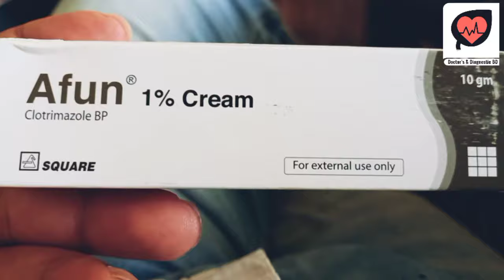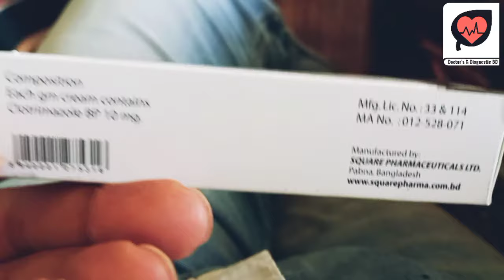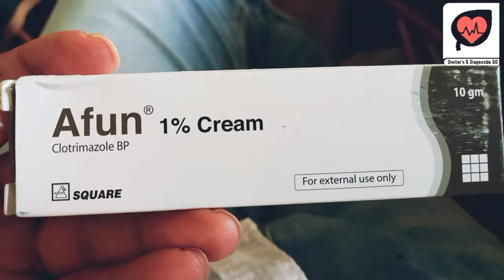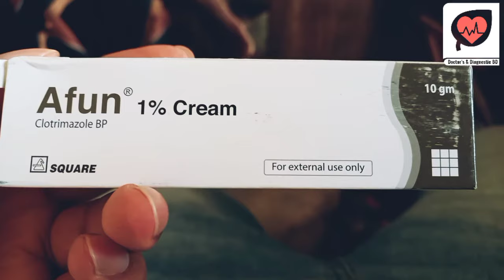Afun 1% cream | যৌনাঙ্গে চুলকানির কার্যকরী ক্রিম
বেশিরভাগ নারীরা তাদের জীবনকালে ভেজাইনাল yeast ইনফেকশনের স্বীকার হয়। বিষয়টি কিন্তু খুব বেশি গুরুতর না কিন্তু প্রচরন্ড বিরক্তিকর।
সাধারণত ব্যকটেরিয়া থেকে এই ইনফেকশনের সূত্রপাত হয়।যার ফলে মাসিকের রাস্তায় প্রচন্ড রকমের চুলকানি হয়, পাশাপাশি জ্বালাপোড়া বা  সাদা স্রাব ও যেতে পারে।

আর এই মাসিকের রাস্তায় চুলকানি বা যৌনাঙ্গে চুলকানি সবথেকে কার্যকরী ক্রিম টির নাম হচ্ছে এফান ১% ক্রিম (Afun 1% cream )।

এই ক্রিমটি বাজারে নিয়ে এসেছে স্কয়ার ফার্মাসিটিক্যাল লিমিটেড। আপনি স্ক্রিনে যে এফান ক্রিমটি দেখতে পাচ্ছেন এটি ১০ গ্রামের একটি টিউব যাতে রয়েছে ক্লোট্রিমাজল এর মতোন শক্তিশালী এন্টি ফাংগাল এজেন্ট।

তো চলুন জানা যাক এফান ১% ক্রিমটি কিভাবে ভাবে ব্যবহার করবেন,
প্রথমে আক্রান্ত স্থান ক্ষারমুক্ত সাবান এবং পানি দিয়ে ভালোভাবে ধুয়ে নিন এবং শুকিয়ে নিন। তারপর এই afun ক্রিমটির পাতলা প্রলেপ ক্ষতস্থানে প্রতিদিন দুই থেকে তিনবার লাগান এবং আলতোভাবে ঘষে নিন। অথবা একজন ডাক্তারের পরামর্শ অনুসারে ব্যবহার করুন। চুলকানি দূর হয়ে যাওয়ার পরেও প্রতিদিন 1 থেকে 2 বার করে এক মাস পর্যন্ত ক্রিমটি ব্যবহার করা চালিয়ে যান।

সবচেয়ে ভালো ফল লাভের জন্য ভিতরে লিখা নির্দেশনা মেনে চলুন এবং নির্দিষ্ট সময় পর্যন্ত চিকিৎসা অব্যাহত রাখুন।আর রোগের বিস্তৃতি এবং অবস্থানের ওপর নির্ভর করে চিকিৎসার মেয়াদকাল কমবেশি হতে পারে।

এফান ক্রিম এ  (afun cream) কোন গন্ধ নেই আর এটা সহজেই ধুয়ে ফেলা যায় এবং কোনো দাগ পড়ে না।

এবার এই ঔষধটির পার্শ্বপ্রতিক্রিয়া সম্পর্কে সম্পর্কে জানা যাক।
নিওস্টেন ক্রিমটি এর তেমন কোনো পার্শ্বপ্রতিক্রিয়া নেই, বাহ্যিক ব্যবহারে এটার কোন বিরুপ প্রতিক্রিয়া দেখা যায় না।
তবে কারো কারো ক্ষেত্রে এই  ক্রিম টি ব্যবহারে হালকা জ্বালাপোড়া হতে পারে যা মোটেও  কষ্টদায়ক নয়।

যৌনাঙ্গে চুলকানোর প্রতিরোধে এই ক্রিমটি ব্যবহারের পাশাপাশি কিছু নিয়মকানুন মেনে চলতে পারেন তা হলো..

অতিরিক্ত সুগন্ধিযুক্ত টিস্যু বা রঙিন টিস্যু অথবা অতিরিক্ত ক্ষারযুক্ত সাবান যৌনাঙ্গে  ব্যবহার করবেন না।

ক্লোরিনযুক্ত সুইমিংপুলে সাঁতার কাটালেও চুলকানি হতে পারে তাই সুইমিংপুলে সাঁতার কাটা  থেকে বিরত থাকতে হবে।

যৌনাঙ্গ সবসময় পরিষ্কার পরিচ্ছন্ন রাখুন, আর ভেজা কাপড় পড়ে বেশিক্ষণ থাকবে না।

এবং শরীরের ওজন নিয়ন্ত্রণে রাখুন।

সহবাসের সময় কনডম ব্যবহার করুন মাসিকের সময় অপরিষ্কার কাপড় ব্যবহার না করে প্যাড ব্যবহার করার চেষ্টা করুন। সহবাসের পর যৌনাঙ্গ ভালভাবে ধুয়ে ফেলুন এবং নিয়মিত গোসল করুন।

 এরকম কয়েকটি নিয়ম মেনে চললে এবং ক্রীমটি  টি ব্যবহার করলে এই অস্বস্তিকর চুলকানিরোগ থেকে সহজেই মুক্তি পাবেন।

ডাক্তার এর সাথে সরাসরি ফোনে কথা বলে পরামর্শ নিতে ফোন করতে পারেন
০১৩০৩ ৮৬৩৮০০ (শর্ত প্রযোজ্য)
সকাল ১০ থেকে রাত ৮ টা
যৌনাঙ্গে চুলকানির কার্যকরী ক্রিম
Afun cream এর কাজ
cotrimazole creamafun
cream এর ব্যাবহার
যোনীপথে চুলকানির মলম
যৌনাঙ্গে চুলকানি সমস্যার সমাধান